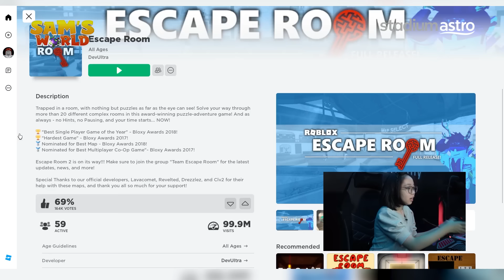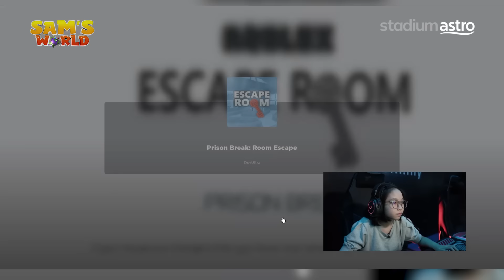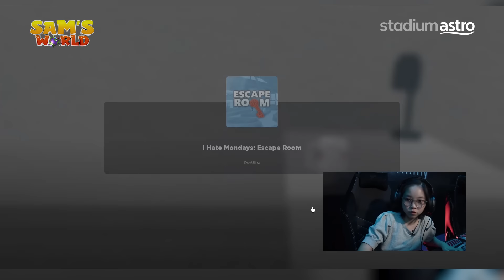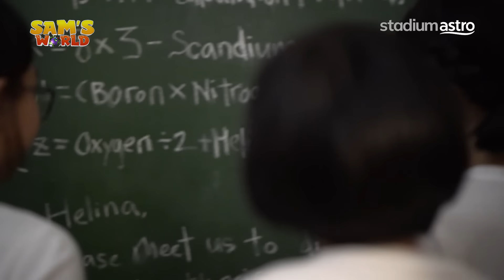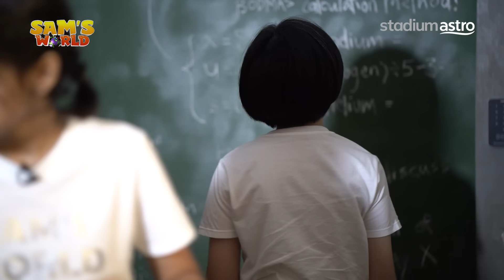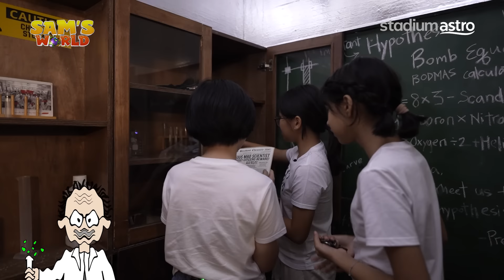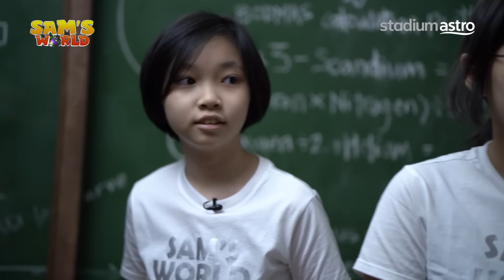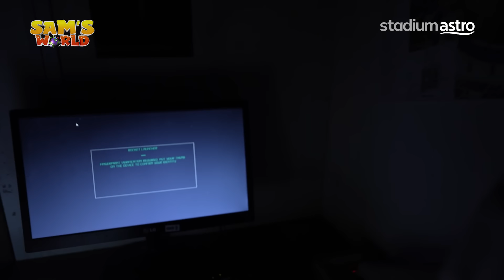Sam's World Ep 2 : The Longest Tennis Match! | Astro SuperSport